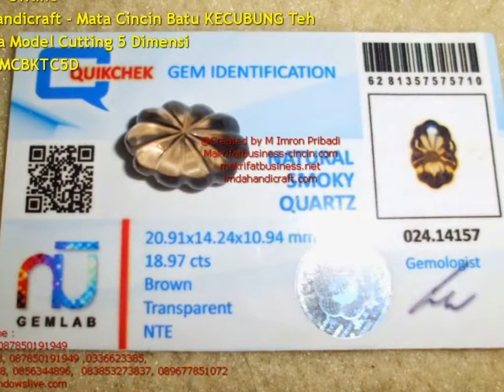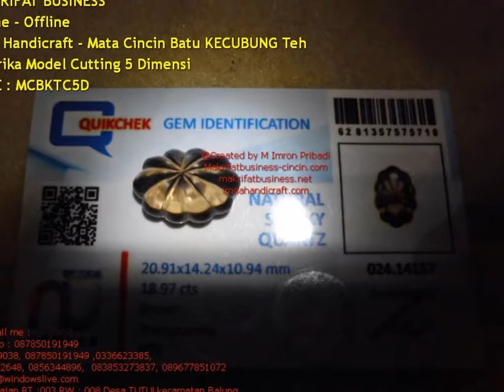MATA CINCIN BATU SMOKY QUART ATAU KECUBUNG TEH AMERIKA MODEL CUTTING 5 DIMENSI || WA 08123489038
Hormat Kami,

WA Telegram